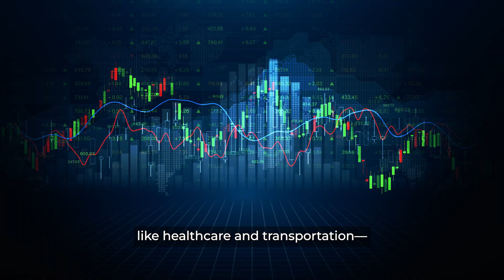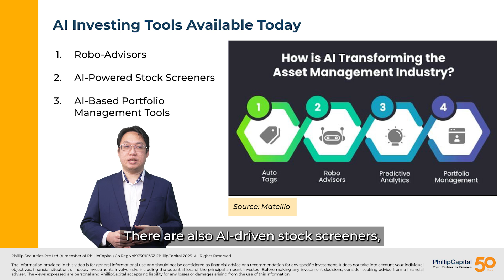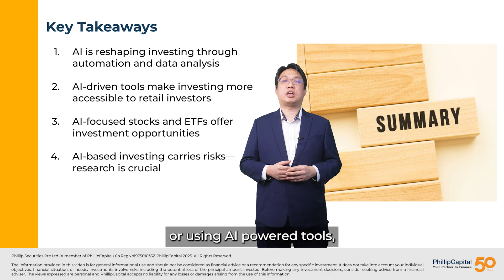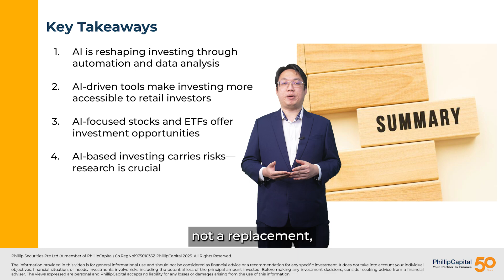Market Watch: How AI is Changing Investing: Trends & Opportunities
Artificial intelligence isn’t just revolutionising industries—it’s also reshaping the world of investing. From AI-driven stock analysis to robo-advisors and algorithmic trading, AI is giving investors powerful new tools. But what does this mean for retail investors?

In this episode of PhillipCapital’s Market Watch, Huan Zi, Manager of Dealing & Investor Education at PIC, breaks down:

✅ How AI is used in trading and investment strategies
✅ AI-powered tools that retail investors can leverage
✅ Investment opportunities in AI companies and ETFs
✅ The risks and challenges of AI-driven investing

00:06 - Introduction
00:33 - AI’s role in algorithmic trading & stock analysis
01:10 - AI-powered tools for retail investors
01:35 - How investors can gain exposure to AI
02:16 - Risks of AI-driven investing
02:44 - Conclusion
New to the markets or just looking to brush up on your skills?

We offer a range of resources to help you find opportunities to take your trading to the next level:

Discover financial literacy through insightful content and engaging interviews, mastering the art of understanding money.